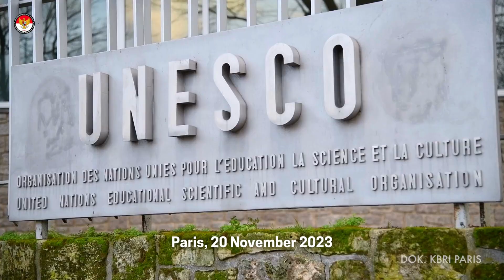Bahasa Indonesia Resmi Jadi Bahasa Konferensi Umum UNESCO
🇮🇩 Hari bersejarah dalam diplomasi RI adalah hari ditetapkannya Bahasa Indonesia sebagai bahasa resmi Konferensi Umum (General Conference) UNESCO. KBRIParis mencatatkan sejarah dengan diadopsinya Resolusi 42C/28 secara konsensus dalam sesi Pleno Konferensi Umum ke-42 UNESCO tanggal 20 November 2023 di Markas Besar UNESCO di Paris.

Bahasa Indonesia menjadi bahasa ke-10 yang diakui sebagai bahasa resmi Konferensi Umum UNESCO bersama 6 bahasa resmi PBB (yaitu Bahasa Inggris, Prancis, Arab, Mandarin, Spanyol dan Rusia), serta bahasa lainya yaitu Bahasa Hindi, Italia dan Portugis.

Ini berarti, dalam Konferensi Umum UNESCO berikutnya, para delegasi RI sudah dapat menyampaikan sambutan/sanggahan/masukannya dalam Bahasa Indonesia, dan berbagai dokumen persidangan akan tersedia dalam bahasa Indonesia !

Mari gunakan Bahasa Indonesia yang baik dan benar ! Mari lestarikan bahasa pemersatu kita !
Bangga berbahasa Indonesia !

🇫🇷 La langue indonésienne est maintenant une langue officielle de la Conférence Générale de l’UNESCO. Au côté des 9 autres langues utilisées à la Conférence, la langue indonésienne sera entendue lors des prochaines Conférences générales au siège de l’UNESCO à Paris : une étape de plus pour promouvoir notre patrimoine linguistique utilisé aujourd’hui par presque 300 millions de locuteurs à travers le monde.

La langue indonésienne a su unir 1340 groupes ethniques et 718 langues locales répandus sur les îles de notre archipels indonésiens. C’est une langue vivante qui est maintenant utilisée dans tous les domaines de travail en Indonésie.

C’est une langue avec le pouvoir unificateur qui a un impact positif sur la paix, l’harmonie et la réalisation des objectifs de développement durable non seulement au niveau national mais aussi dans le monde entier.